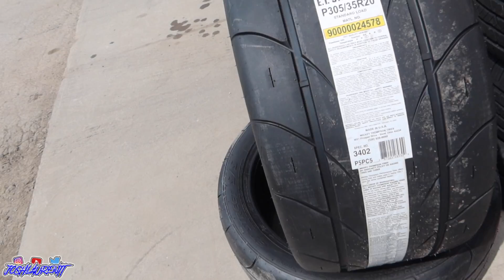HE BOUGHT A NEW CAMARO ZL1 *I WANT ONE NOW*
My friend bought a brand new ZL1 and as I claimed mopar only this might've changed my mind... What do you guys think of it?
Should I get a ZL1??

Snap: @xnxx.josh

He bought a new camaro ZL1
I want one now